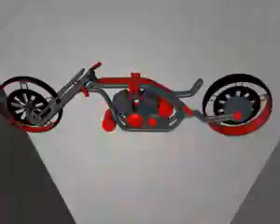05Killer (Chopper)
I yet again designed a new chopper. Hope you like it. New engin new frame so I hope you like it